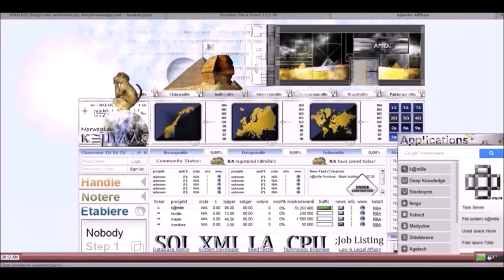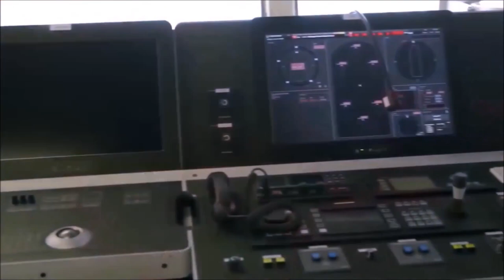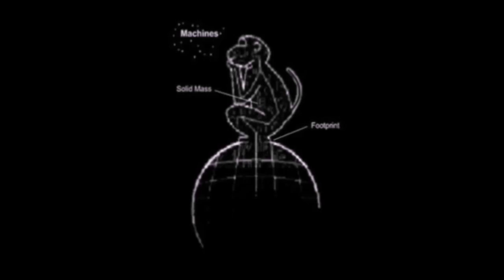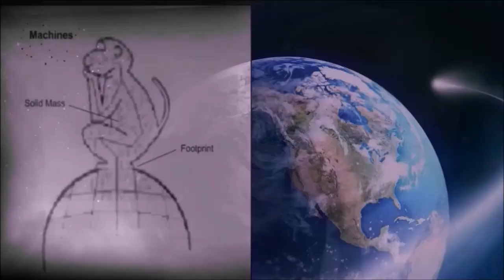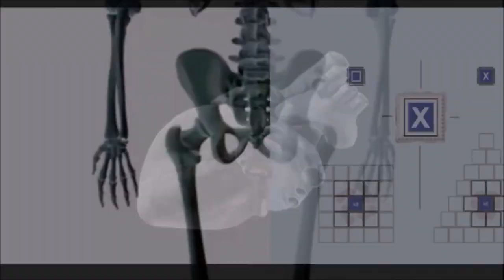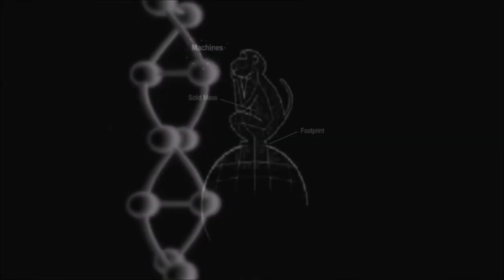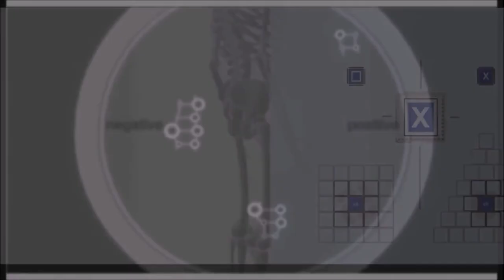Jystad Corp - Carl Gustav, Maybe Another Day II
This is the work behind the 12756 km high monument. The construction is set for completion before year 3000.